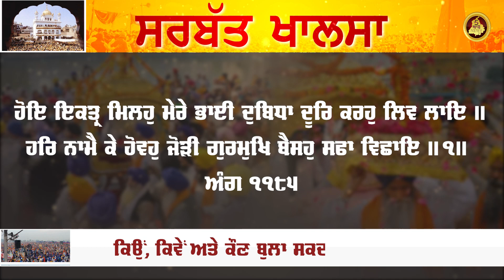ਕਿਉਂ, ਕਿਵੇਂ ਅਤੇ ਕੌਣ ਬੁਲਾ ਸਕਦਾ ਸਰਬੱਤ ਖਾਲਸਾ ? ਸਰਬੱਤ ਖਾਲਸਾ ਬਾਰੇ ਵਿਸਥਾਰ ਸਹਿਤ ਜਾਣਕਾਰੀ | Punjab News TV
ਕਿਉਂ, ਕਿਵੇਂ ਅਤੇ ਕੌਣ ਬੁਲਾ ਸਕਦਾ ਸਰਬੱਤ ਖਾਲਸਾ ?

ਸਰਬੱਤ ਖਾਲਸਾ ਬਾਰੇ ਵਿਸਥਾਰ ਸਹਿਤ ਜਾਣਕਾਰੀ | Punjab News TV